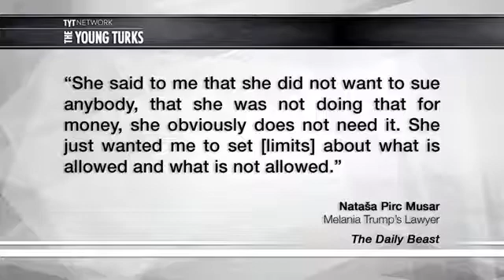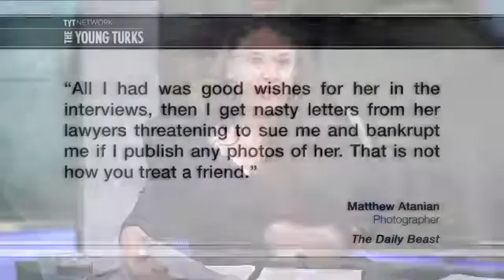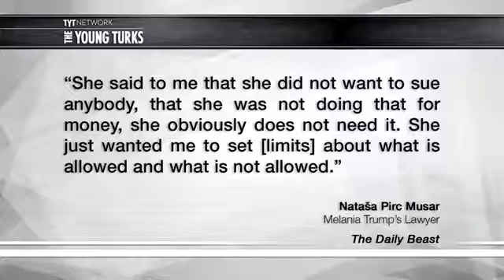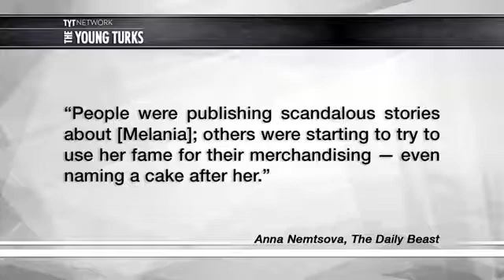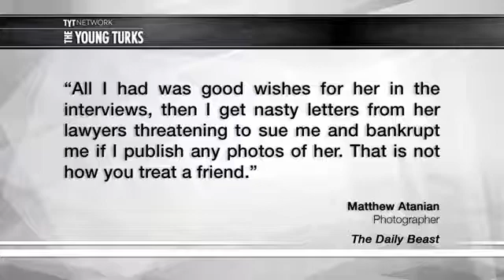Why Melania Trump Is Suing So Many People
Melania is suing a lot of people. Cenk Uygur, Ana Kasparian, and Kim Horcher the hosts of The Young Turks, break it down. Tell us what you think in the